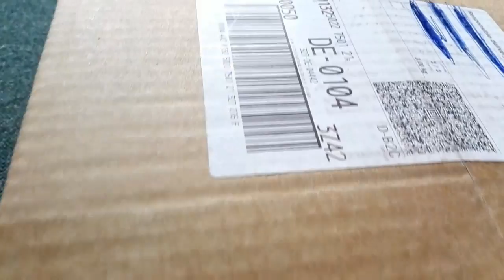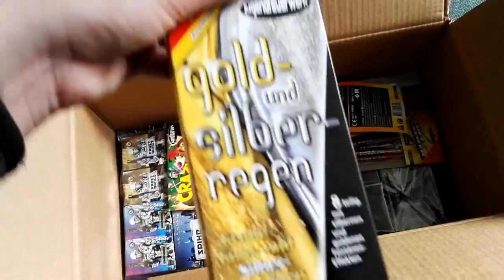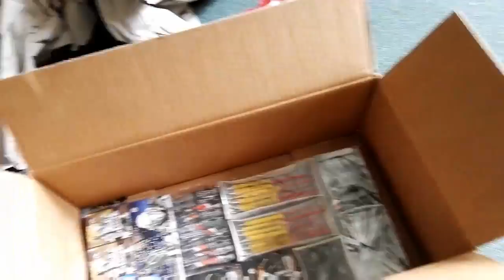Cooles Klasse 1 Pyrondo Unboxing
Ich hoffe es gefällt euch hab mir mehr Mühe beim Schneiden gegeben